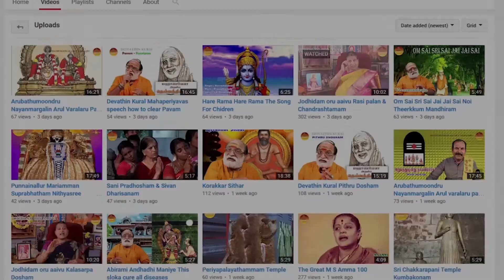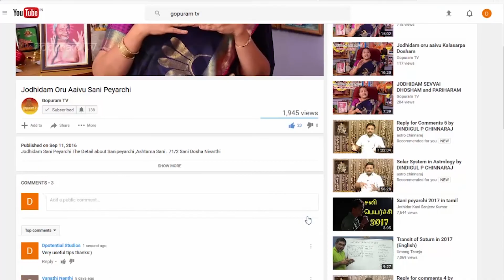Deivathin Kural - Part 32 | Arpudhangal - 4